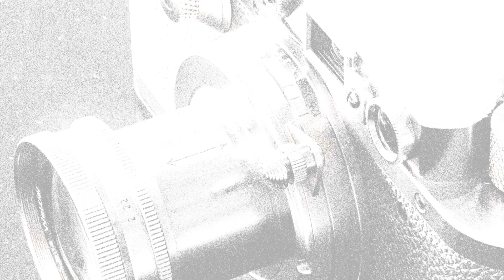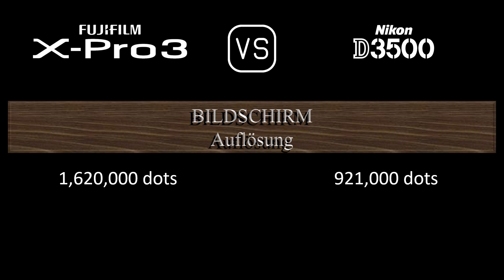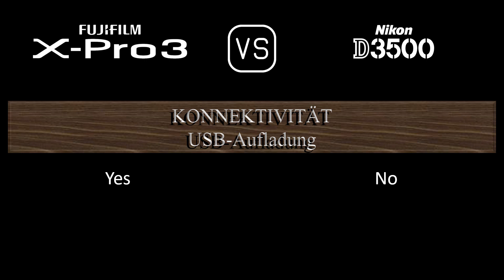Fujifilm X-Pro3 vs. Nikon D3500: Ein Vergleich der technischen Daten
Dieses Video gibt einen Überblick über die Fujifilm X-Pro3 und die Nikon D3500 in einem parallelen Technikdatenvergleich (comparison of specifications). Vielen Dank fürs Zuschauen.

00:25 EINFÜHRUNG
00:33 KAMERAGEHÄUSE
00:40 BILDSENSOR
01:01 BILD
01:16 OPTIK & FOKUS
01:40 BILDSCHIRM
01:58 SUCHER
02:13 FOTOGRAFISCHE FUNKTIONEN
03:06 VIDEOGRAFISCHE FUNKTIONEN
03:20 SPEICHERUNG
03:24 KONNEKTIVITÄT
03:49 ALLGEMEINE ANGABEN
04:07 SONSTIGE FUNKTIONEN